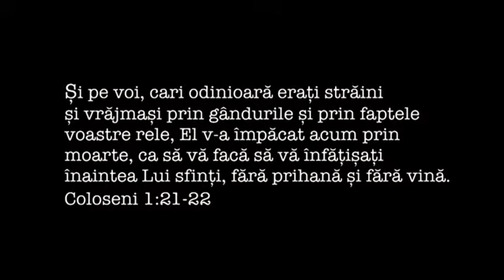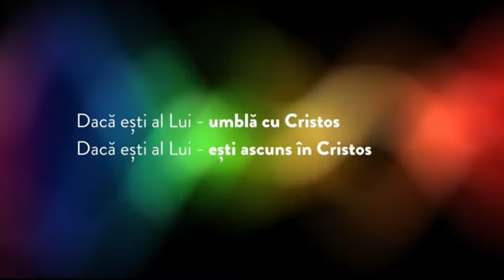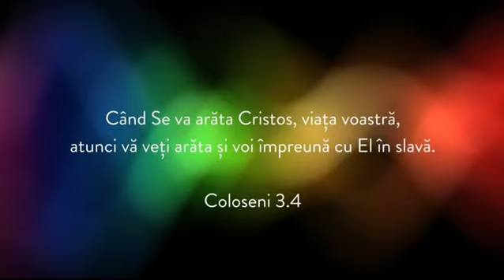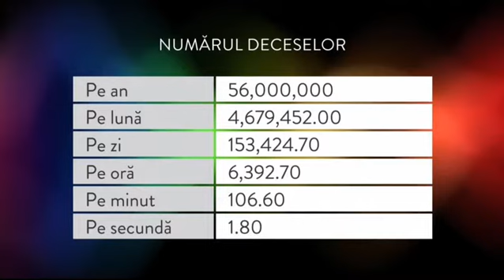Cristian Barbosu - Identitate noua ( Botez)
Botezul - actul credintei prin care ajungi sa-ti umpli golul din suflet, acel gol existential, cu Dumnezeu.
Prin botez, omul se increstineaza cu adevarat, dar dupa cum scrie in Cuvantul lui D-zeu in Marcu 16:16
"Cine va crede şi se va boteza va fi mântuit, dar cine nu va crede va fi osândit". Aceasta este Calea pe care D-ul Isus a trasat-o, nu oamenii, de aceea El vine si spune in Ioan 14:6 "Isus i-a zis (lui Toma): „Eu sunt Calea, Adevărul şi Viaţa. Nimeni nu vine la Tatăl decât prin Mine."